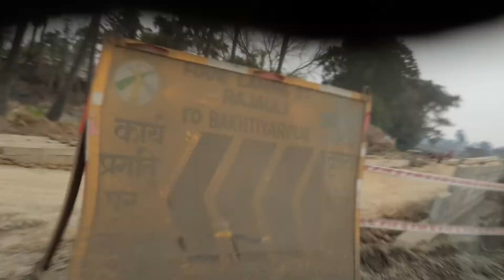Four laning of Rajauli-Bakhtiyarpur NH31